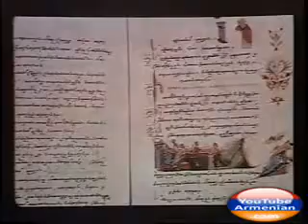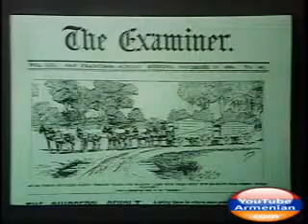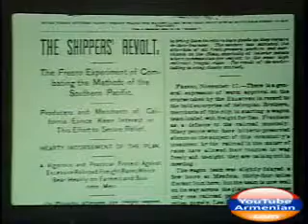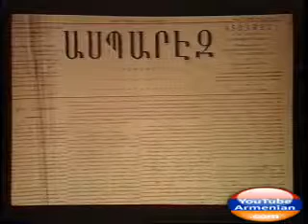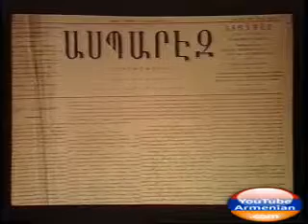California Armenians: The First Generation by Michael Hagopian (1989)